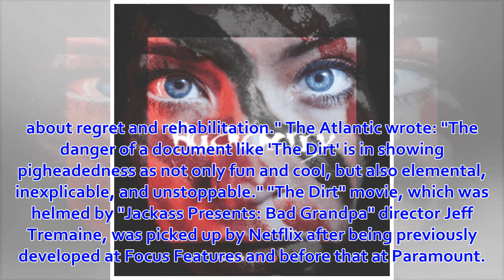MÖTLEY CRÜE Movie 'The Dirt' Is Hated By Critics, Loved By Fans, Says NIKKI SIXX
March 23, 2019 MÖTLEY CRÜE bassist Nikki Sixx has dismissed the influx of negative professional critic reviews the band's biopic "The Dirt" has receiv...